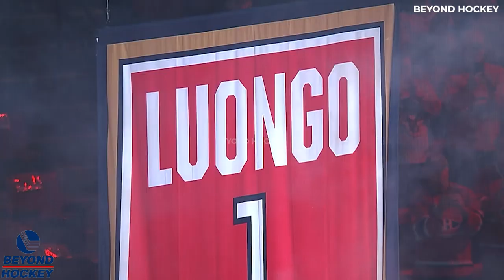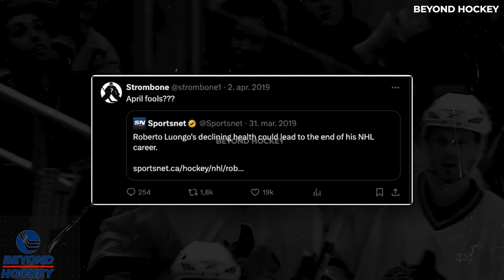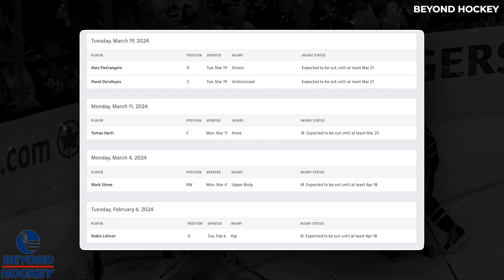Why the Knights Want to Beat Up Luongo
The legendary retired goalie, Roberto Luongo is dissing Vegas Golden Knights for trying to use their injury-troubles to their advantage.